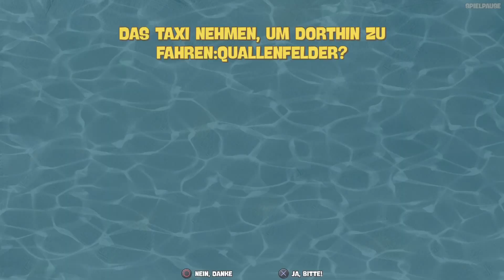Gordo tv SpongeBob SquarePants: Battle for Bikini Bottom - Rehydrated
Wer lust hat eine Spende da zu lassen bin ich sehr Dankbar